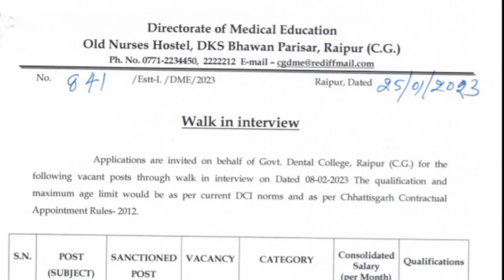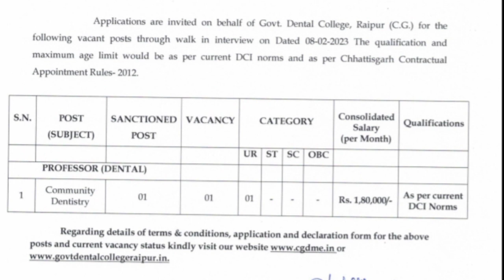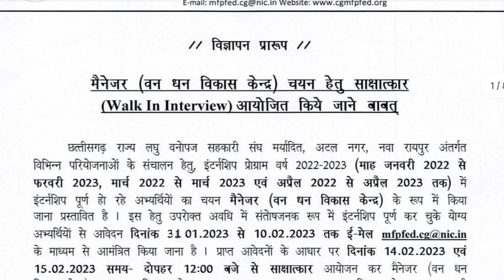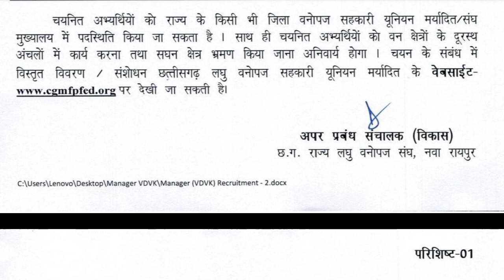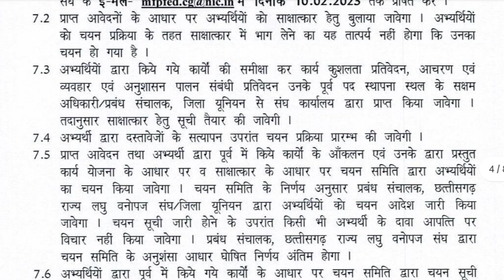LATEST छग लघु वनोपज समिति में प्रबंधक के 20 पदों की भर्ती 2023/Cg Laghu Vanopaj prabandhak bharti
👉About This Video: ❤️👉 कुल 20 पदों की वेकेंसी
👉 छत्तीसगढ़ वनोपज विभाग में भर्ती 2023